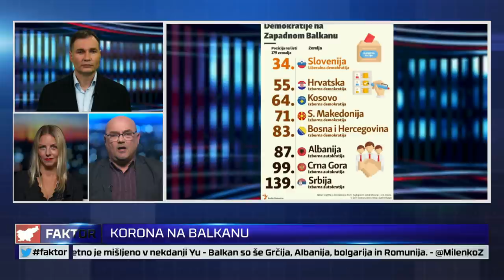FAKTOR #567: KORONA NA BALKANU (Suzana LUSKOVEC, mag.mag. Roman VODEB)